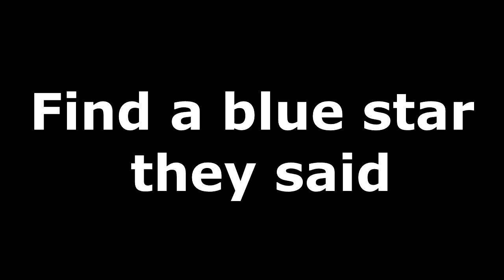No Man's Sky - Blue Star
Go to a blue star system they said ...